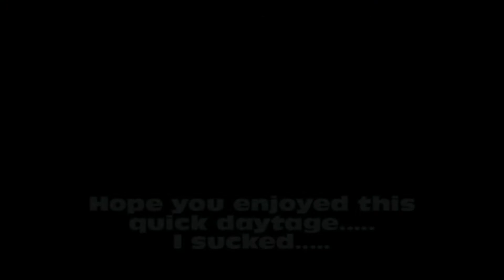NHL 13 Shootout Daytage Ep. 1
10 likes?